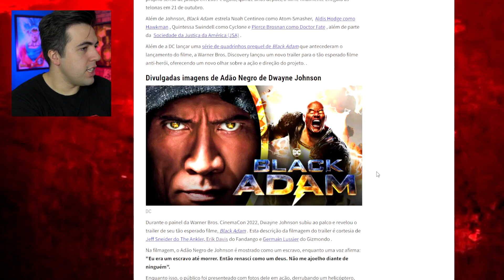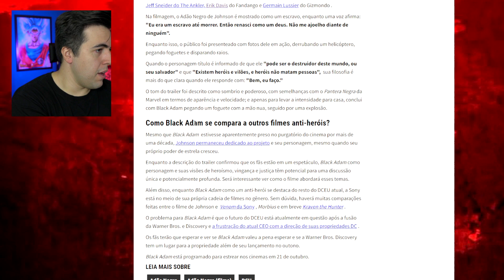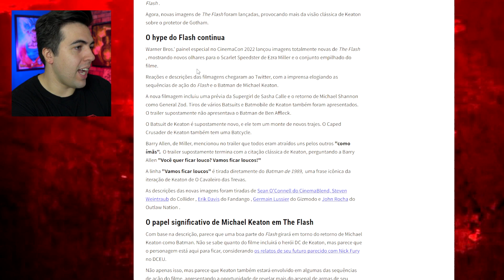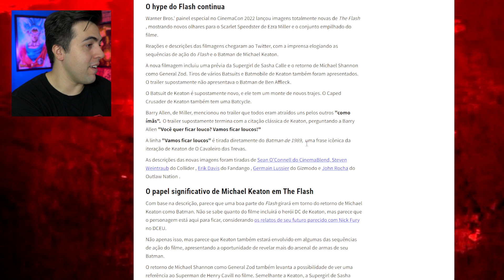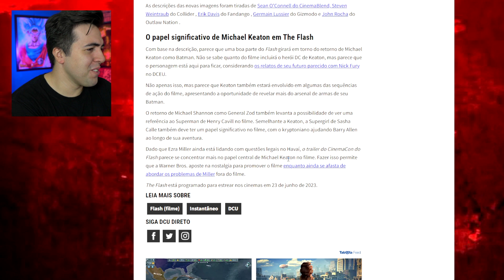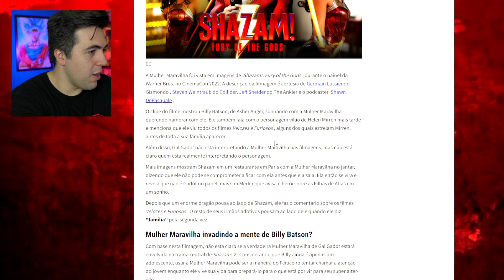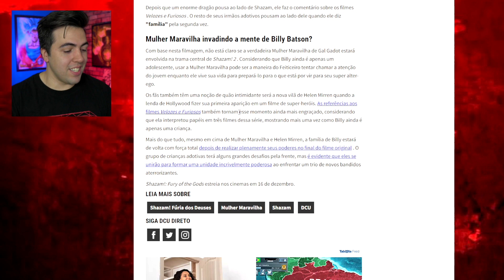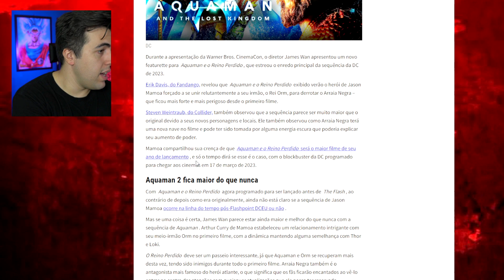SAIU!!! NOVAS CENAS TRAILER THE FLASH, ADÃO NEGRO! | DC CINEMA CON 2022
OLÁ HERO MANÍACOS!! Hoje em:"SAIU!!! NOVOS TRAILERS THE FLASH, ADAO NEGRO! | DC CINEMA CON 2022" aqui no canal hero mnaía, vamos falar dos novos trailer de TheFlash, BlackAdam de the rock, aquaman 2 e shazam liberados na cinema con 2022 durante o painel da warner e todas as novidades sobre os super heróis da dc comics presentes nesse filme, como o batman de michael keaton, the flash, general zod do superman de henry cavill e muito mais mais